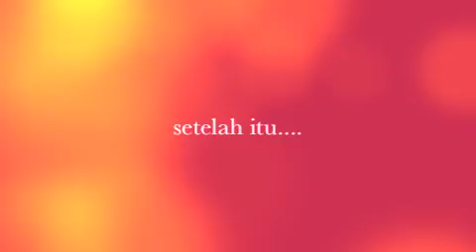Rimba 4x4 Sukawana 2010 teaser.m4v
trip camping bersama tim rimba 4x4 ke sukawana bandung.. total 4 mobil berangkat.. 3 series III SWB dan 1 series III LWB...